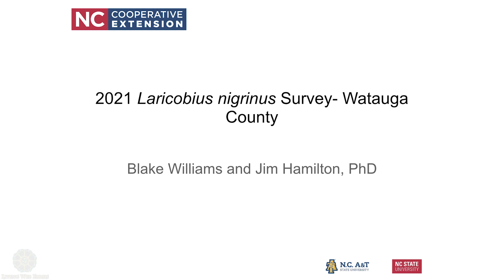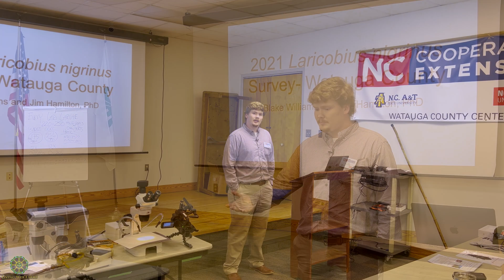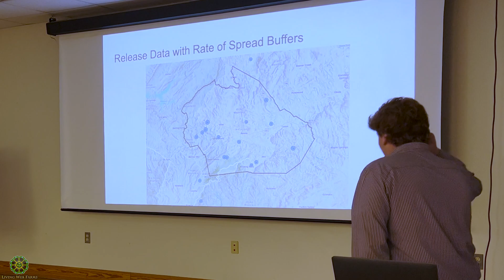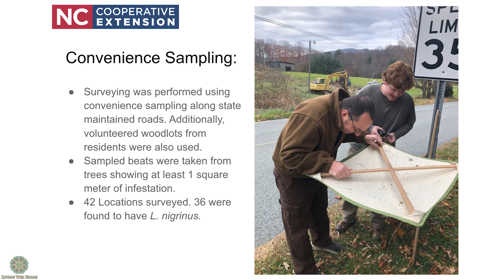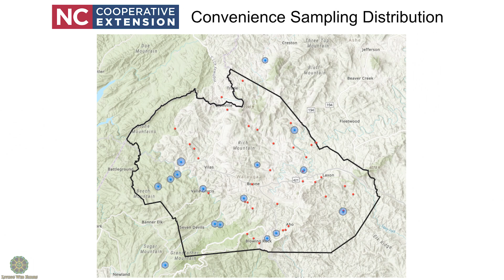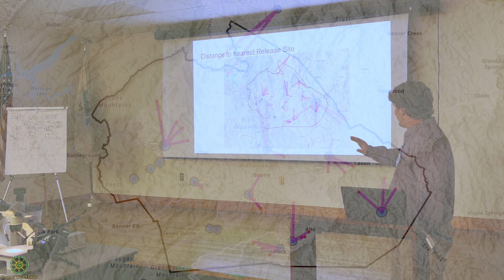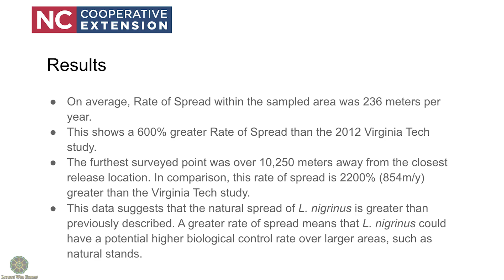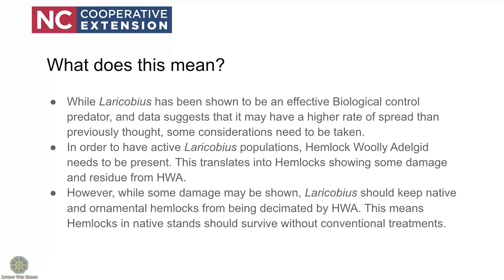Meet The Beetles! Biological Control of Hemlock Woolly Adelgid Part 5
Learn about the successful introduction of Laricobius nigrinus--the hemlock woolly adelgid predator beetle in Western North Carolina--and its role as a biological control for HWA (hemlock woolly adelgid). @livingwebfarms

Landowners, landscapers, farmers, forest stewards, gardeners, and naturalists, join us for this exciting event culminating years of work and research by Dr. McBug (entomologist Dr. Richard McDonald) and his team working on the introduction and propagation of the Laricobius nigrinus predator beetle and its role in protecting our hemlocks.

Dr. McBug and agents from Watauga, Ashe, and Avery County Cooperative Extension presented their findings and recommendations at the Watauga County Agricultural Conference Center for a hands-on and classroom workshop including:
- Introductions & overview of HWA (hemlock woolly adelgid)/past conditions/history lessons, HWA in the landscape (Dr. Richard McDonald)
- "Meet the beetles Outdoors" How to sample for beetles 'show and tell'.
Beetle biology, life cycle, prevalence in the landscape, role in HWA control. (Dr. Richard McDonald)
- "Meet the beetles Indoors" Using a microscope & UV light to check for presence (Dr. Richard McDonald)
- Laricobius survey results from Watauga County (Blake Williams, Ashe County Cooperative Extension)
- Treatment options: Biological vs. Chemical (Lear Powell, Arborist; Jerry Moody, Avery County Cooperative Extension; Dr. Jim Hamilton, Watauga County Cooperative Extension)
- Considerations for hemlocks with adelgid and dealing with elongate hemlock scale (Lear Powell, Arborist; Jerry Moody, Avery County Cooperative Extension; Dr. Jim Hamilton, Watauga County Cooperative Extension)
- Q&A session
After our time in the Watauga Agricultural Conference Center, we go out in the field to visit Grandfather Golf & Country Club where we meet award-winning superintendent Pete Gerdon, who has collaborated with Dr. McDonald to introduce the predator beetles to stop the adelgid hemlock problem they were having. Now, the ecosystem there is a stellar example of how restoration and recovery can occur when nature is helped get back in balance. In part 5, Watauga County Extension Director, Jim Hamilton introduces former intern and Appalachian State Sustainability graduate, Blake Williams, and his impressive project tracking the proliferation of the woolly adelgid predator beetle, Laricobius nigrinus, in the region.